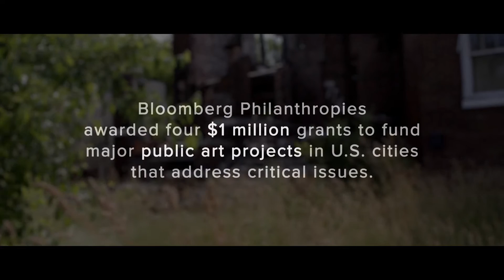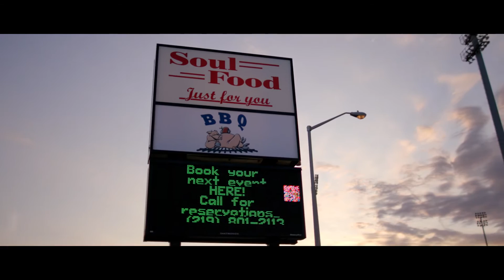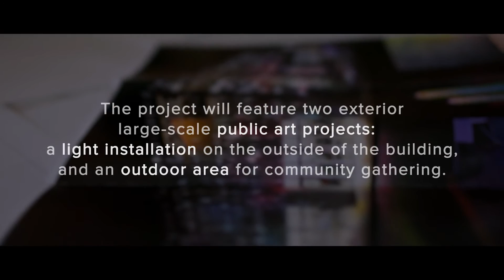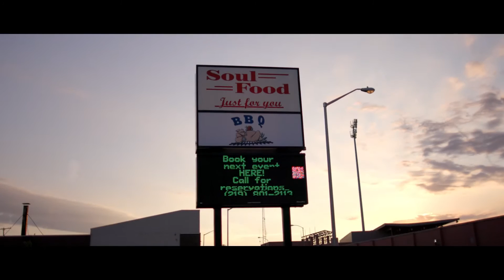Gary, IN – "ArtHouse: A Social Kitchen” Documentary Part 1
Public Art Challenge winning city, Gary, IN, gives a behind the scenes look at their upcoming project, "ArtHouse: A Social Kitchen,” opening this fall.